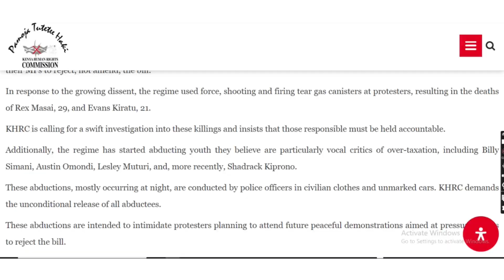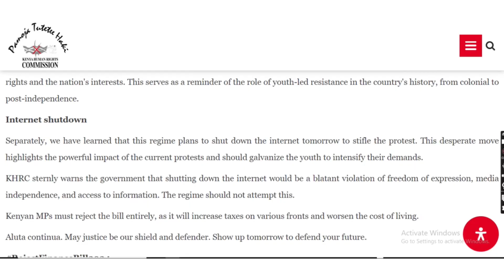Revolution Rising: DON SANTO Breaks Down The Kenyan Youth Uprising, Anti-Tax Protests | SO POLITICAL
Welcome to another impactful episode of SO POLITICAL! Join DON SANTO ( @DonSanto) as he navigates through the heart of a youth-led revolution in Kenya. This episode takes you on an emotional and enlightening journey, highlighting the protests against the Finance Bill 2024 and the powerful voices demanding change.

It's our job to GoDeep and share the most difficult stories. For the latest Breaking News, entertainment, in-depth research, analysis, opinion, features and documentaries.